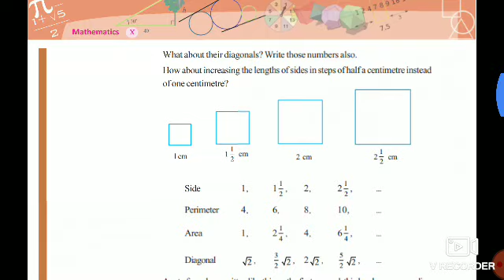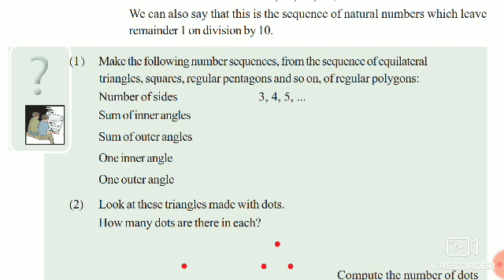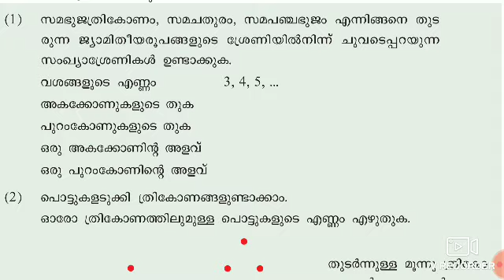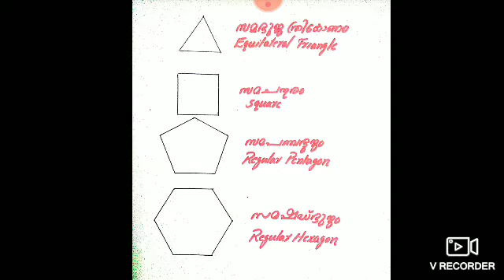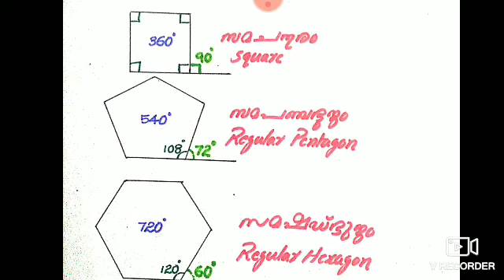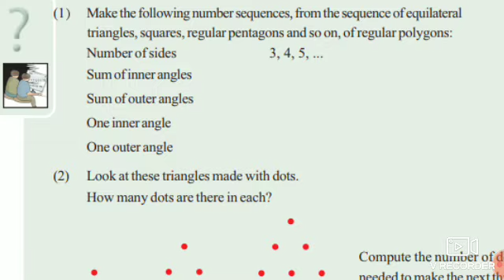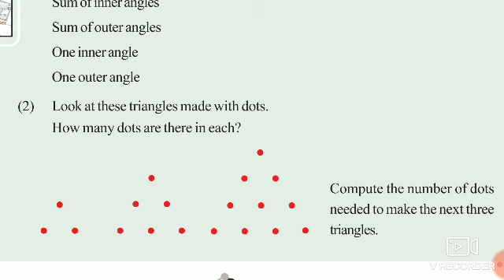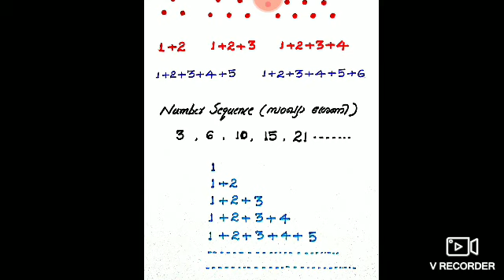May 29, 2020